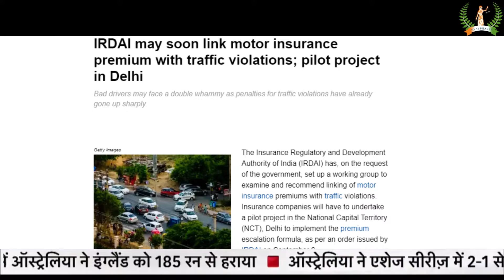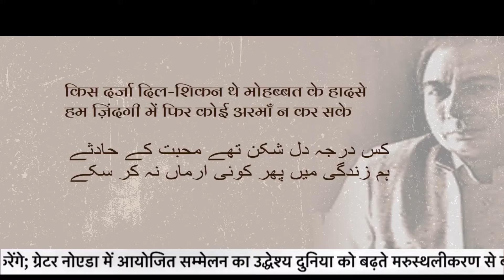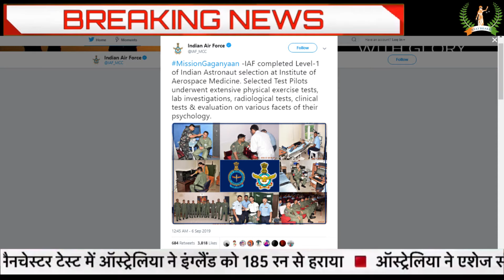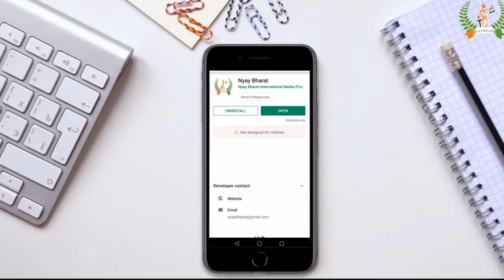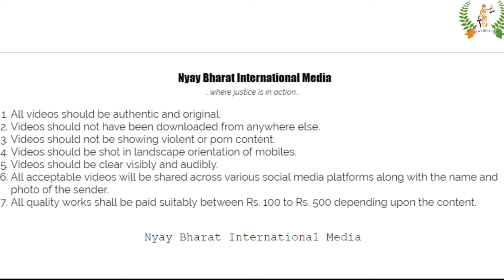News Bulletin | आज की ख़ास खबरें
वीडियो को Like करें, Comment करें और Share करें |